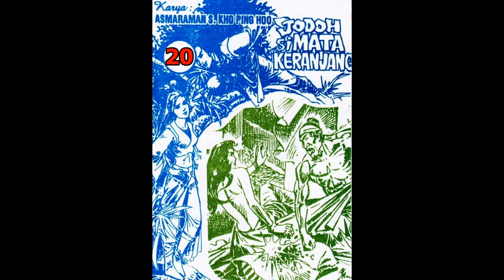Seri Cerita Silat JODOH SI MATA KERANJANG JILID 20